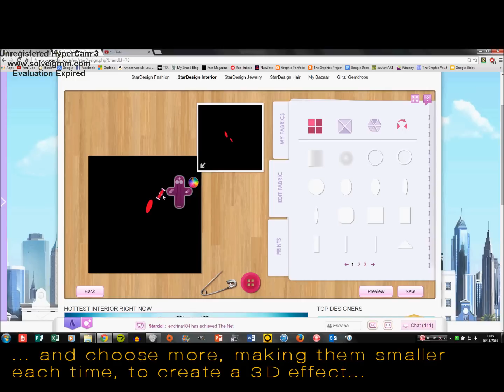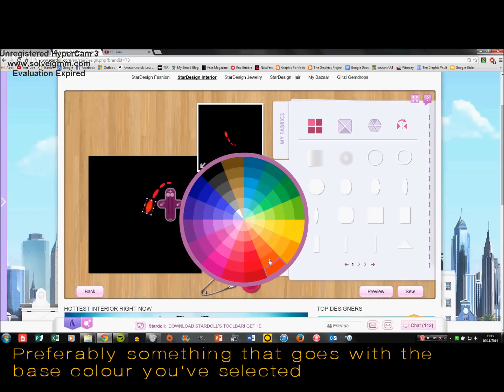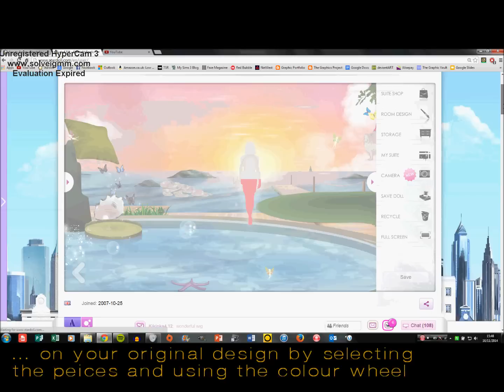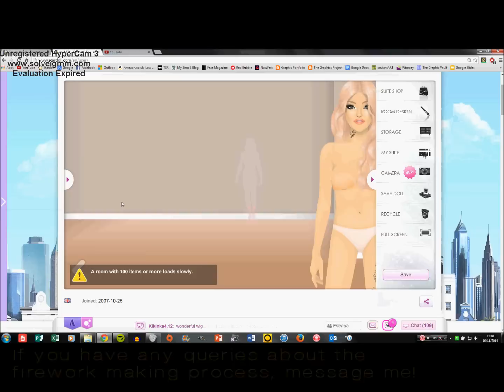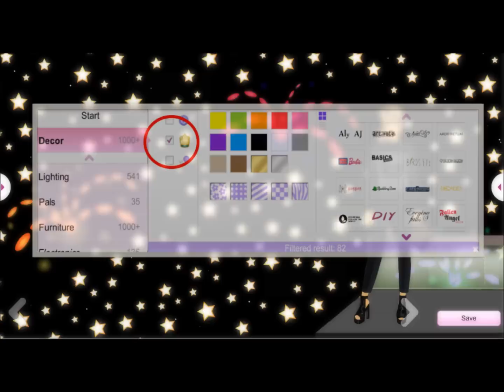Stardoll Firework Display | alw1234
New suite room yay!
Stardoll name: alw1234
My Portfolio: graphicsby1234.blogspot.co.uk/